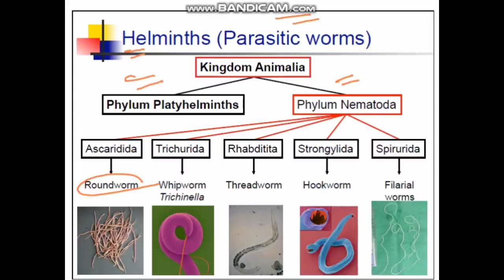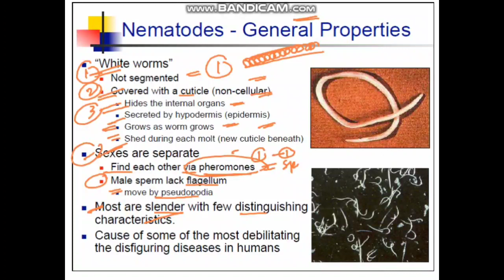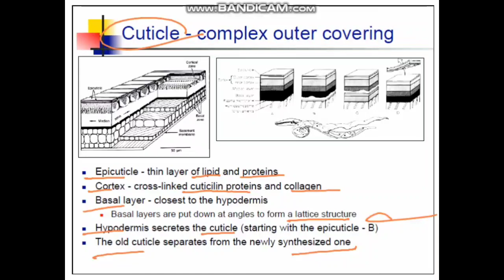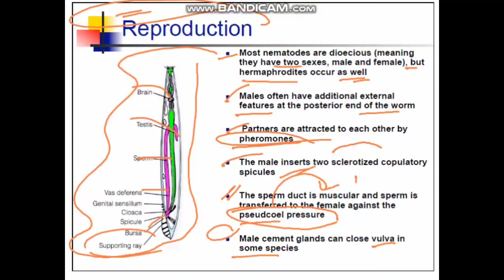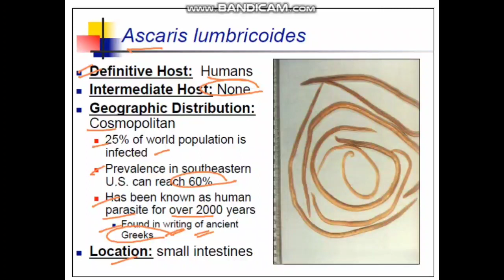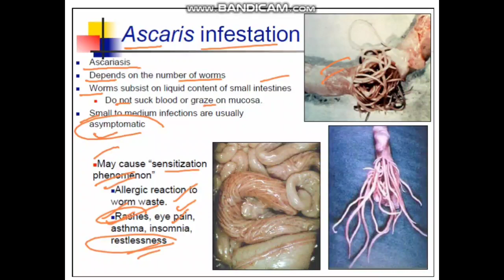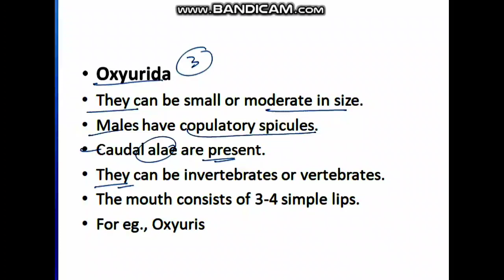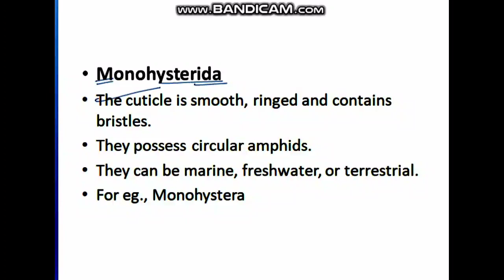Nematoda Round Worm Thread Worm Hook Worm FilarialWorm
Phlyum Nematoda//Round Worm//Thread Worm//Hook Worm//Filarial Worm

0:00 General properties Of nematode

2:20 characteristic of nematode

05:24 body plan of roundworms

07:40 nematode anatomy

09:16 cuticle of nematods

10:00 locomotion of nematods

11:10 reproduction of nematods

16:10 ascaris

23:00#classificationofnematoda